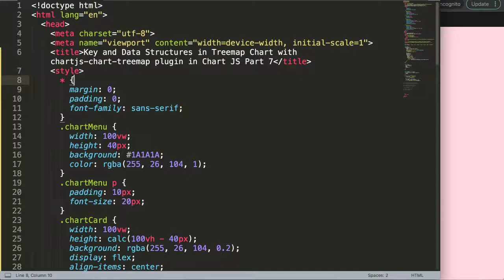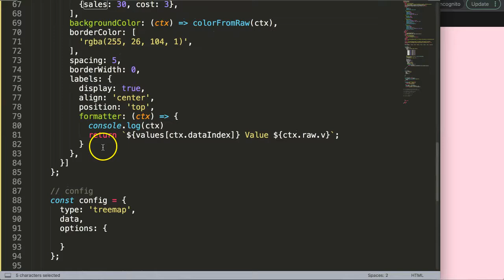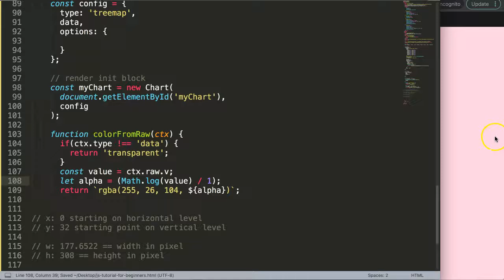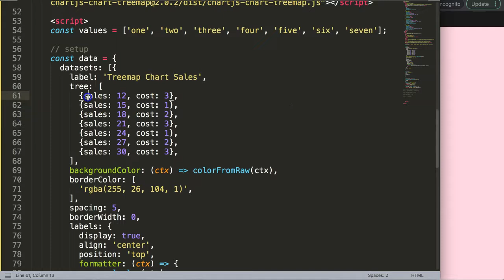Key and Data Structures in Treemap Chart with chartjs-chart-treemap plugin in Chart JS | Part 7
In this video series we explore how to use the treemap chart in chartjs. For this we will use the chartjs-chart-treemap addon plugin for Chart js. We will explore the treemap chart and all the functionalities that is has to offer.

This plugin allows us to create a new type of chart called a treemap chart. Which is an add on chart type. This chart type has many wonderful features but it is quite uncommon nor well explained.

▬ Chartjs Treemap Chart Series  ▬▬▬▬▬▬▬▬▬▬

This is part of the Chartjs Treemap Chart series. The goal of this entire video series to shine light on each item and display the options possible. So you can easily create your own treemap chart in chart.js.

▬ Materials/References  ▬▬▬▬▬▬▬▬▬▬

Chart JS Dashboard Series:
👍 Most Liked Video Series:

▬ About Us  ▬▬▬▬▬▬▬▬▬▬▬▬